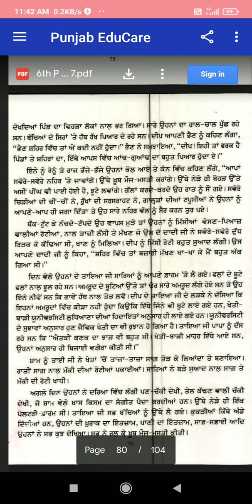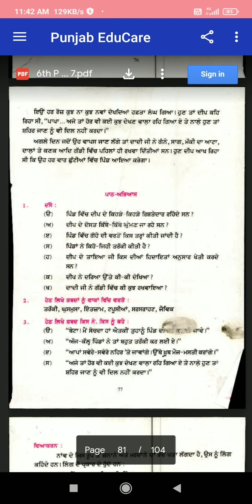class 6 th punjabi lesson 21 explanation